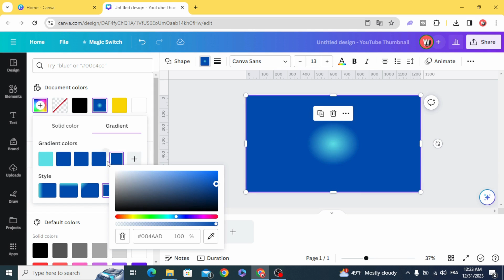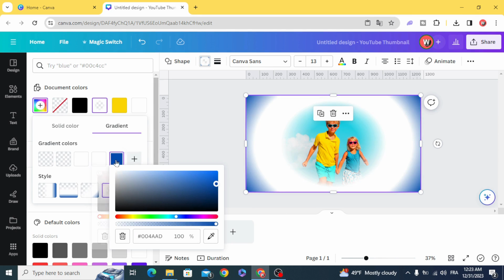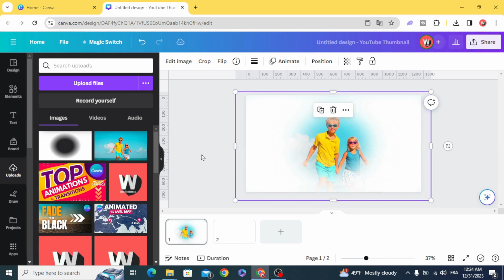How to Blend and Soften Photo Edges in Canva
🎨 Elevate Your Designs: Learn How to Blend and Soften Photo Edges in Canva! 🌟

Unlock the secrets to creating stunning visuals with our quick and easy tutorial on blending and softening photo edges and How to create vignette effect in Canva! Whether you're a design enthusiast or just starting, this step-by-step guide will transform your photos into captivating masterpieces.